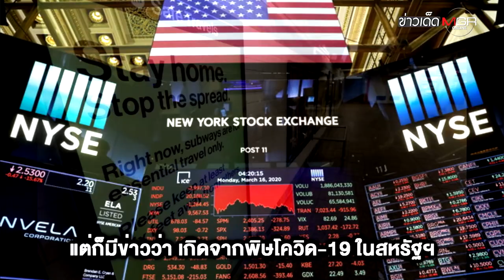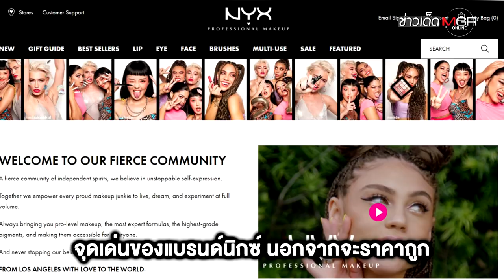พิษโควิด-19 NYX เครื่องสำอางจากแอลเอ อำลาไทย